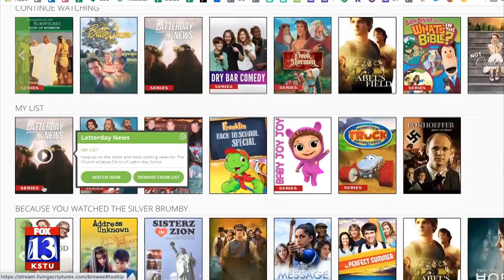Do you know what the "Mormon Netflix" is?